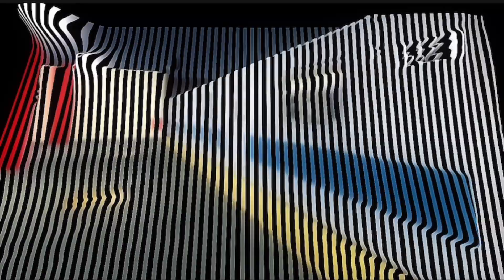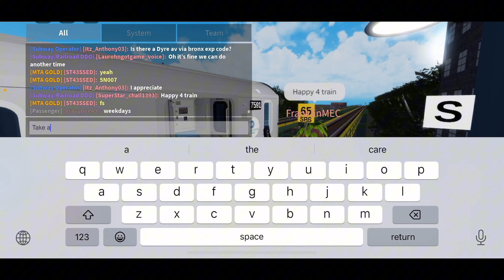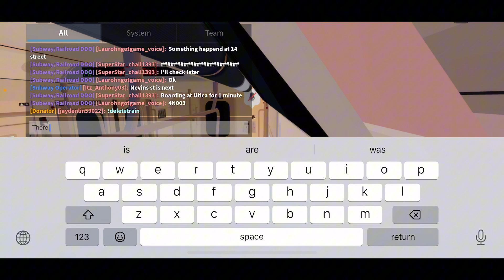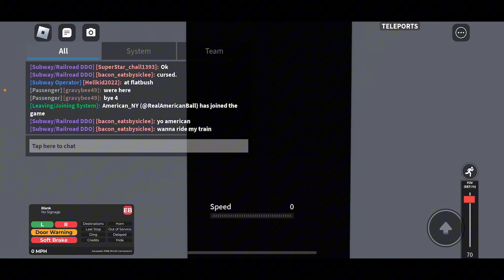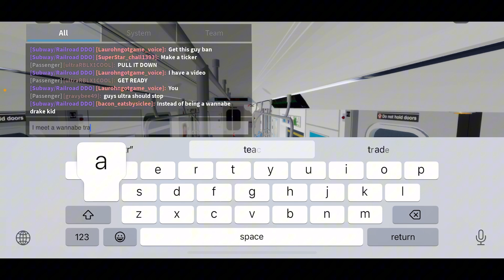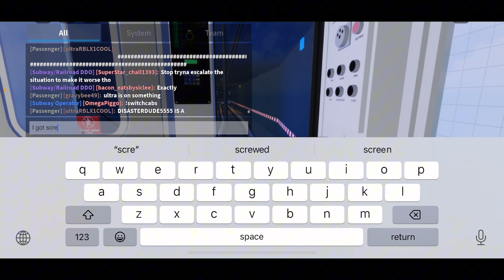R142A (4) from New lots avenue to Woodlawn via eastern parkway exp